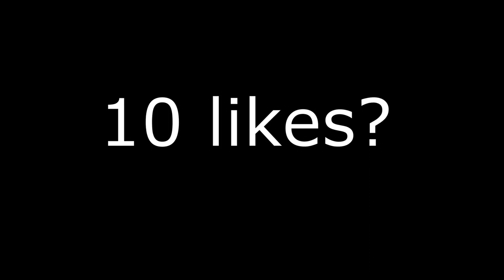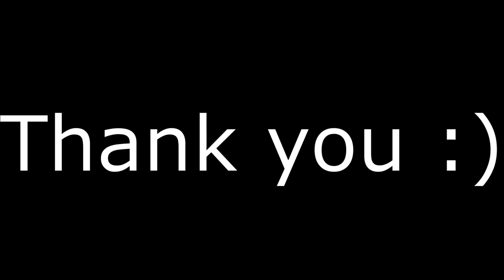Ryzen 3600 x 1660 GAMING PC Build Timelapse | Shujat's | Pakistan Gaming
Short PC build Timelapse video of PC i built for Shujat.

Specs:
Ryzen 5 3600
MSI B450 Bazooka
MSI 1660 Ventus OC
8GB 3000mhz RAM
1TB HDD
Redragon 500w 80+ Bronze
Redragon Thundercracker RGB Casing

Inbox on insta or facebook for Orders